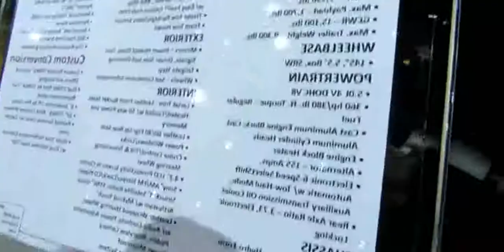2014 Ford F150 Tonka Edition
2014 Ford F150 Tonka Edition

2014 ford f 150 tonka
2014 ford f150 towing
2014 ford f150 twin turbo
2014 ford f150 tuscany
2014 ford f150 tonka price
2014 ford f 150 transponder key blank
2014 ford f150 tonka edition
2014 ford f 150 tonka truck
2014 Ford F-150 Tonka Edition. Something is wrong with this picture.
2014 ford f 150 top speed
2014 ford f 150 tremor
2014 ford f150 tonneau cover
2014 ford f150 test drive